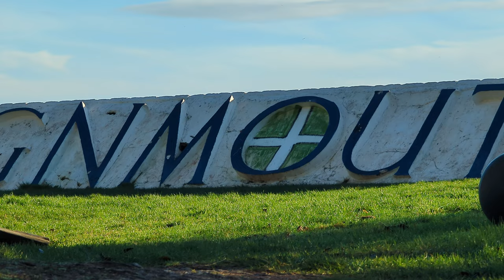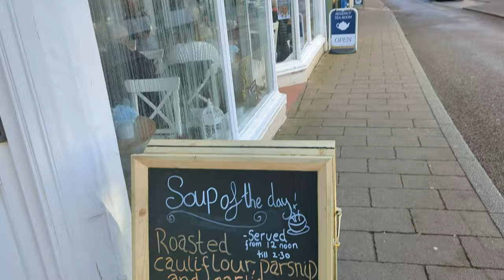The Seawall From Above - 05/01/24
My first drone flight of 2024! Join me as I walk the Seawall, fly the drone about at the Salty Dog, then return home. Nice gentle walk, with plenty of trains, and some good views of the houses at the top of the cliffs, as requested! Interesting to see some slippage at the cliff top - Had I noticed it while flying, I would have had a closer look! Never mind - Always next time!

00:00 Hello Again & Plans
01:51 - Seawall To Salty Dog
06:50 - Drone Flight & Drone Chat - See My Bag!
13:08 - Walking Home
15:45 - Heading into Town
16:07 - Final Thoughts - Thanks For Joining Me & Please Subscribe 👍